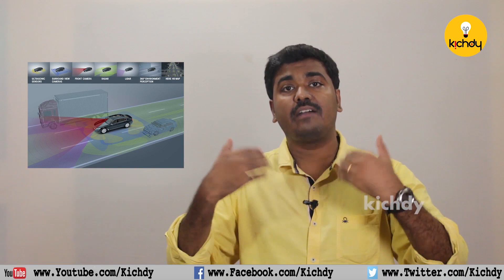ரோபோட் இந்த 10 வேலைகளை இல்லாமல் செய்து விடும் |Artificial Intelligence | Robots |Kichdy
Here is an interesting video on Jobs that won't exist in 10 years or 10 jobs that will disappear in 10 years. Based on Mckinsey report, here is a video documentary on the most interesting and useful topic 10 jobs that won't exist in 10 years
Watch the video fully to know which are the industries going to be affected due to artificial intelligence and robots